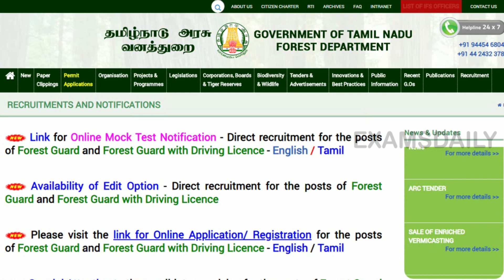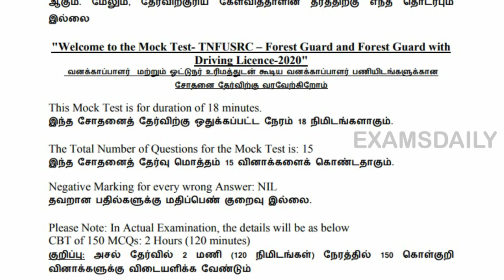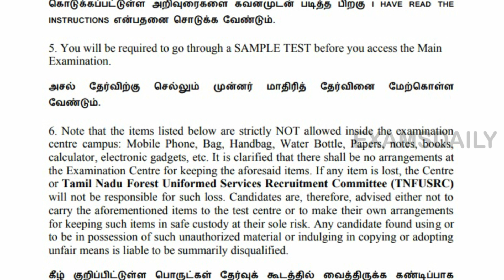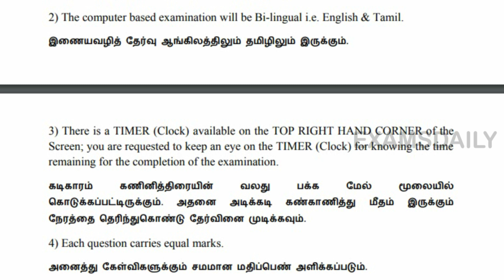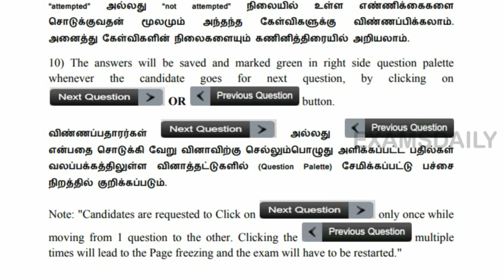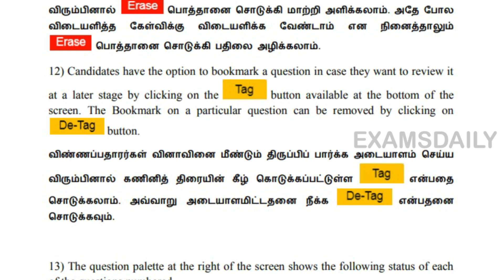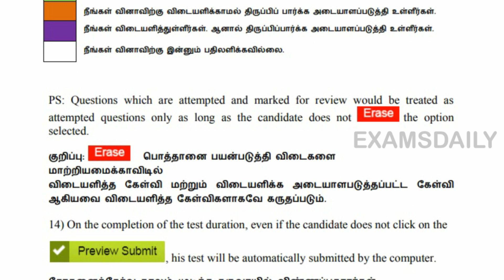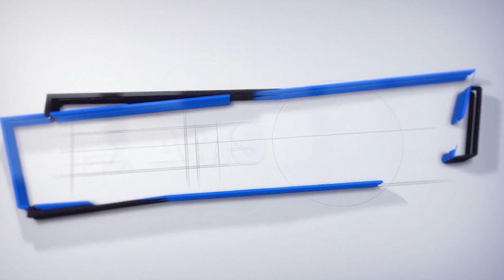How to Try Mock Test || TNFUSRC Forest Guard Online Mock Test 2020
TNFUSRC Forest Guard Online Mock Test Link 2020 – Officially Release. Tamil Nadu Forest Recruitment Board has released the Notification for the Candidates to Edit their details which has they gave in the Application. Now the Availability of Editing has been opened.